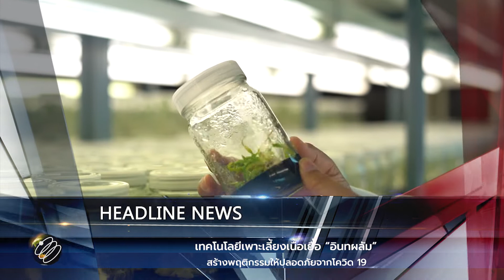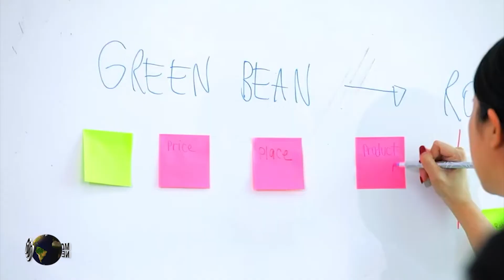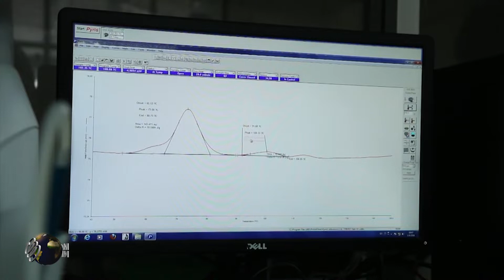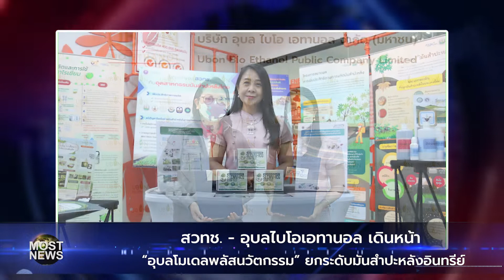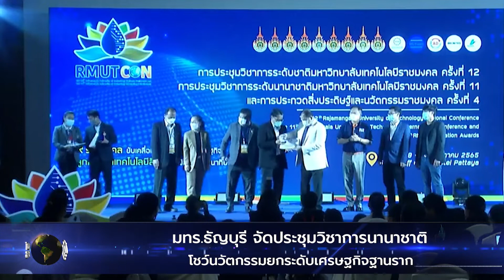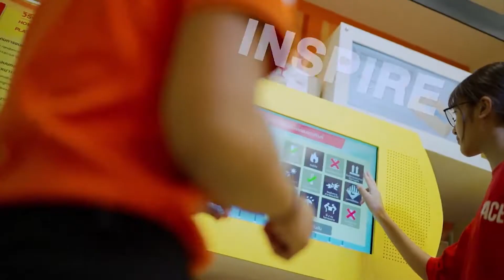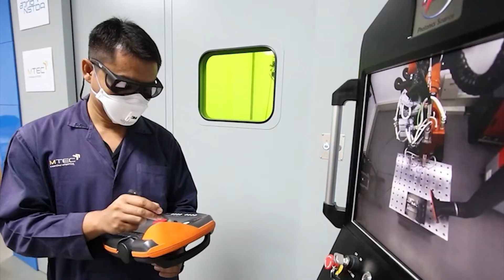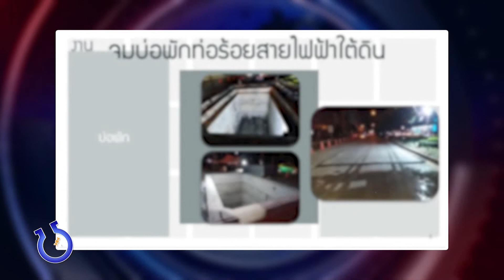MOST News FULL พ.ค. 2565 ครั้งที่ 10